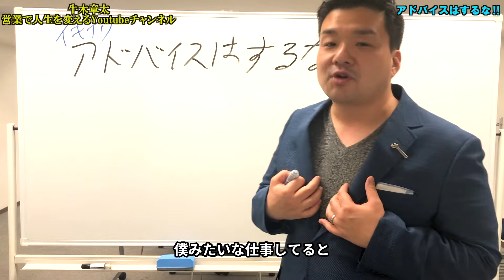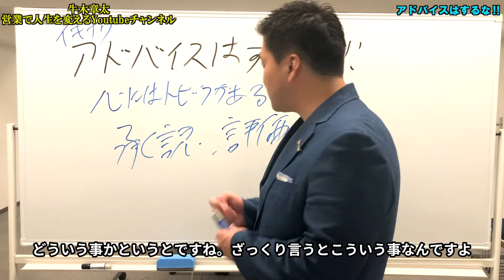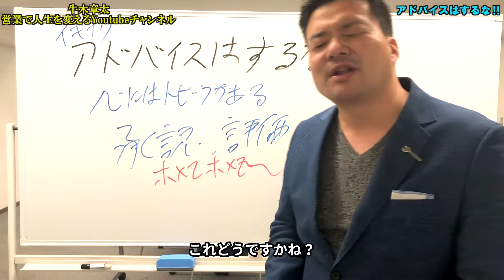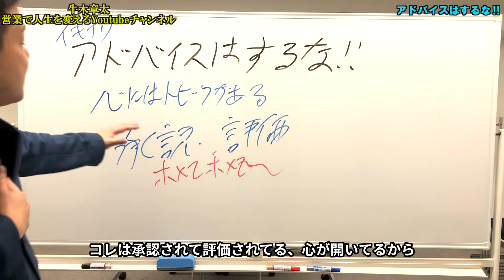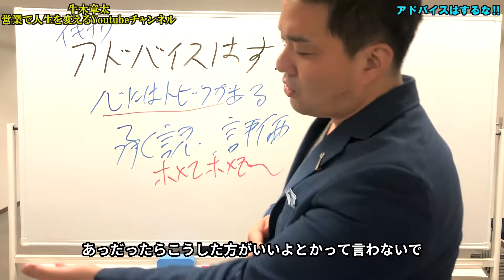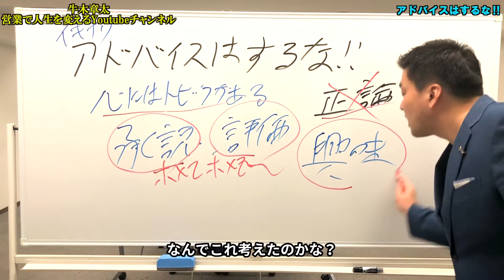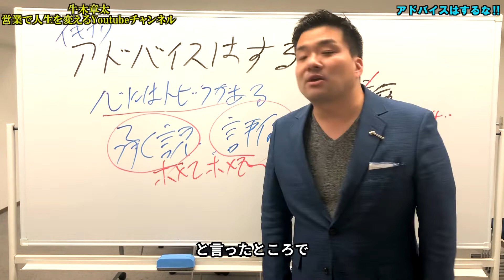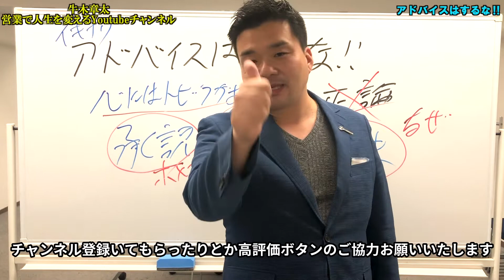【衝撃】講師・コンサル・専門家はアドバイスをするな！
コミュニケーションのプロが教える本当の顧客心理とは⁈
相談に来た人が欲しいのはアドバイスよりも〇〇だった⁈

【牛木の初の著書　カッコイイ大人になれ】

【牛木章太の営業や起業に役立つメルマガ配信中！

【人生を変える！紹介営業入門無料ダウンロード】

【本気で生きて人生を変えろ！カッコイイ大人のHP】